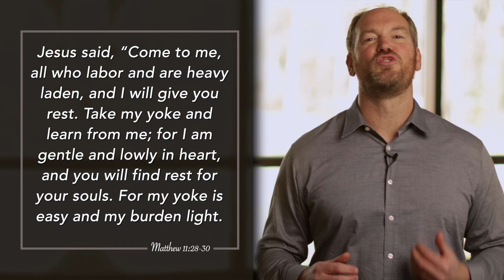Daily Practice for Friday, January 28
Jesus said, “Come to me, all who labor and are heavy laden, and I will give you rest. Take my yoke and learn from me; for I am gentle and lowly in heart, and you will find rest for your souls. For my yoke is easy and my burden light.
Matthew 11:28-30

Today is the Feast of Saint Thomas Aquinas. We ask for the intercession of Saint Thomas, and we're going to listen to these words from Jesus about how we can have joy by not taking on the burdens of the world that are not ours to take.

In the above passage from the 11th chapter of Matthew’s Gospel, Jesus says that all those who labor and are heavy burdened should come to him and there they will find rest for their souls. We also need to learn from Jesus' gentleness and humility. Some of us might not want to be called “gentle” — yet Jesus calls us to be both gentle and lowly. Lowly: in other words, humble. Don't take on too much that's bigger than you. And gentle: in other words, be kind to your own soul. Be kind to your own heart. Even though Jesus had to save the world, he was kind to himself. He was gentle with himself.

He was able to go at a pace that was sustainable. So, let's pray for that grace:
Heavenly Father, we thank you for these words from your Son. Again, they're so comforting. And we come to your Son Jesus right now. We come and we yoke ourselves to Jesus. We yoke ourselves to Christ. And help us, Lord, to learn from you, Jesus, how to be gentle. How to be humble of heart because your yoke is easy. Your burden is light. We pray this through Christ, our Lord. Amen.